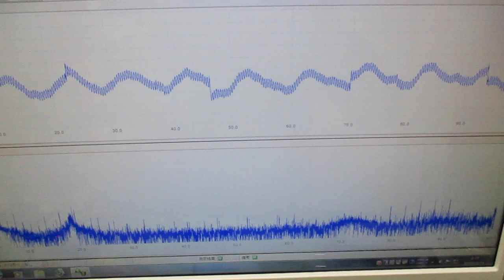技術動画（超音波制御技術）